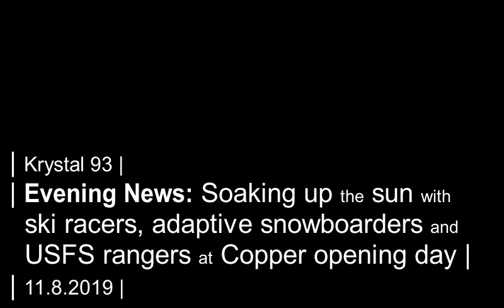Opening Day 2019: Sun, ski clubs and USFS rangers at Copper Mountain... on Krystal 93 news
SEGMENTS

0:08 -- Thousands were soaking up the sun for opening day at Copper Mountain
1:08 -- The party continues all weekend with live music at Copper, 200 acres at Breck
1:28 -- County releases results of workforce wage survey
2:17 -- The Elks Hoop Shoot contest comes to Summit
2:47 -- National sports
3:00 -- Local sports